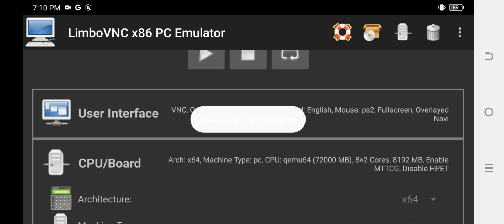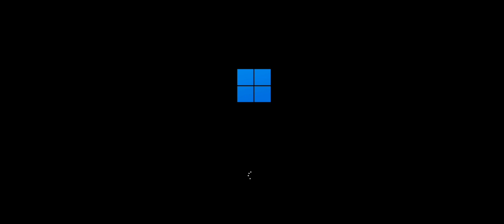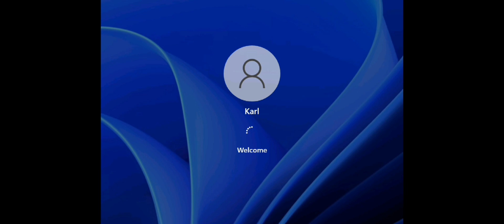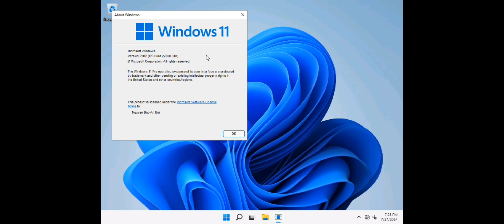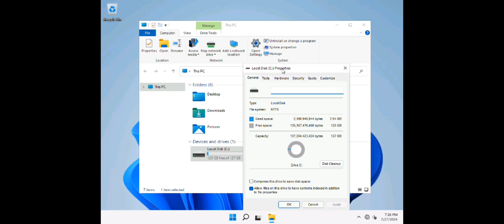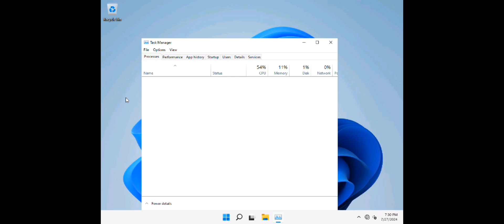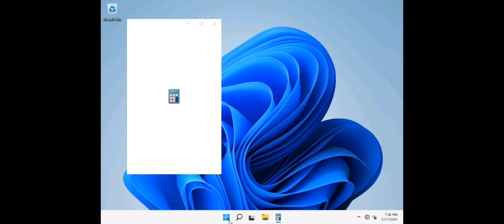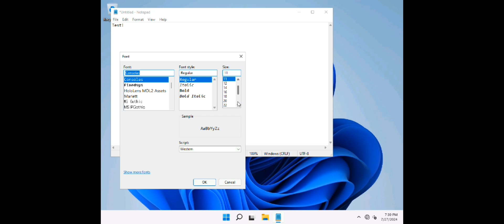Emulate Tiny11 v0.2 on Android phones with Limbo PC Emulator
Windows Vista - Windows 11:
Architecture: x64 or x86
Machine Type: pc
CPU Model: qemu64 or n270
CPU Core: 8 RAM Memory: 8192MB
Enable MTTCG

Video display: vmware or std
Audio card: All
Network: User
Network Card: rtl8139
Requirements:
High Priority
Params: -tb-size 10536 -smp 8,cores=8,sockets=1,threads=1 -m 10536
Windows Server 2003 - Windows Server 2025: Architecture: x64
Machine Type: pc
CPU Model: qemu64
CPU Core: 8
RAM Memory: 8192MB
Enable MTTCG

Audio card: All
Network: User
Network Card: rtl8139
Requirements: High Priority
Windows 95 - Windows XP:
Architecture: x86
Machine Type: pc
CPU Model: n270
CPU Core: 8
RAM Memory: 3083MB

Video display: std
Audio card: All
Network: User
Network Card: rtl8139
Requirements: High Priority
I am using Itel S23+ and it works on all windows, android & linux
⚠️Attention: YouTube removed this video of mine, be careful and follow the community guidelines ⚠️
⚠️ Warnings:
- Does not work from weak devices